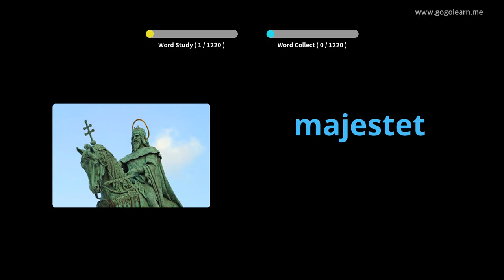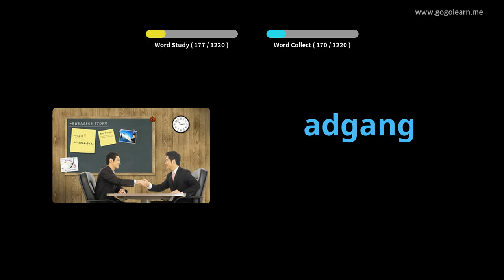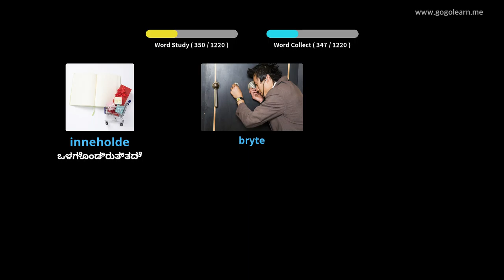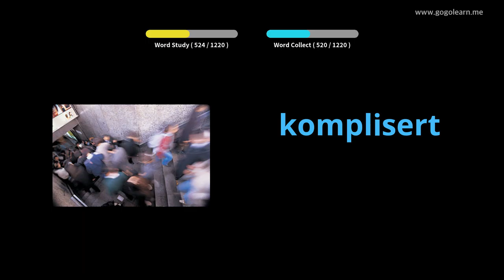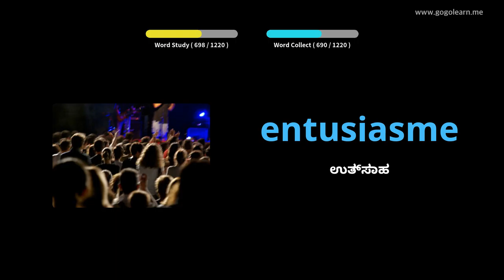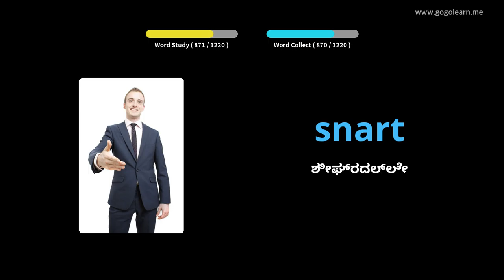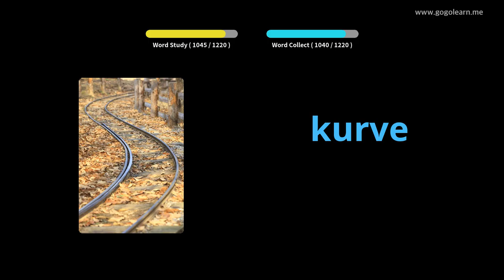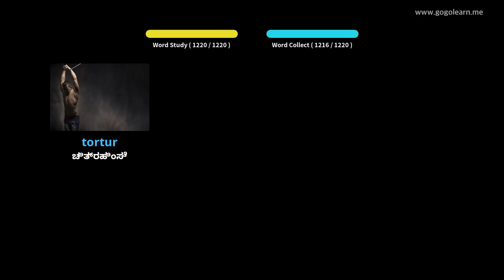ನಾರ್ವೇಜಿಯನ್ ಶಬ್ದಕೋಶ ವಿದ್ಯಾರ್ಥಿ | Golearn